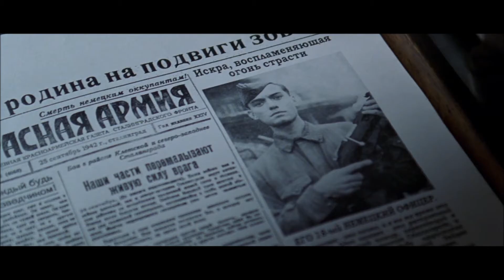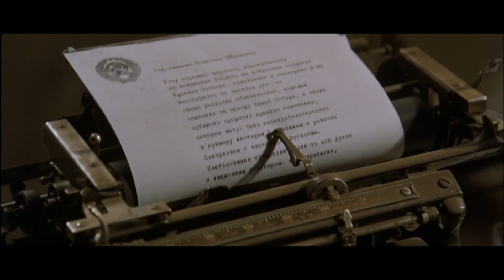Midnight Choir - Snow in Berlin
An ode to melancholy of both images and words...